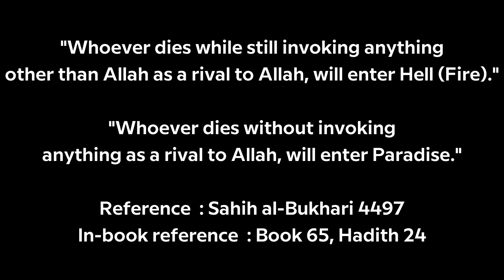When you visit Pir Baba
Pir Baba wasn't ready for the ending.